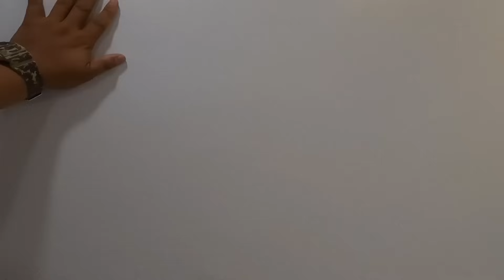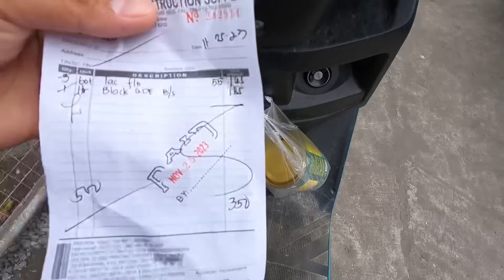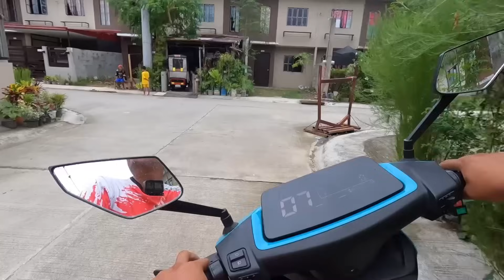Sobrang Linis na pero ano paba ang mga gagawin bago i turn over ?? + Pwede pala ang ganito sa poste